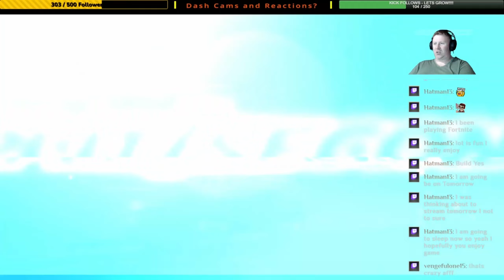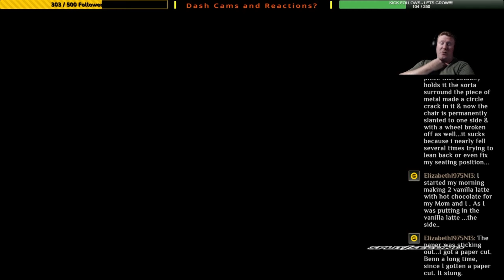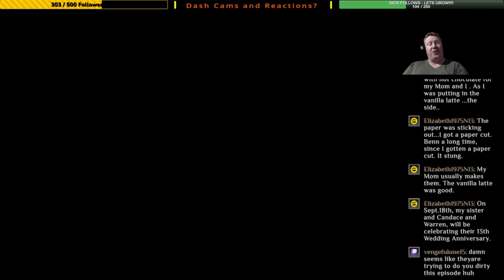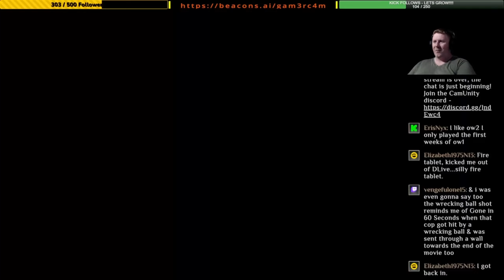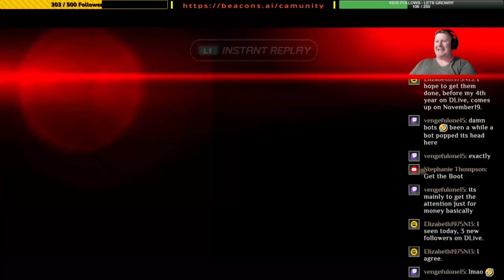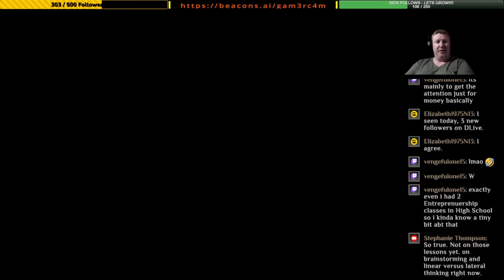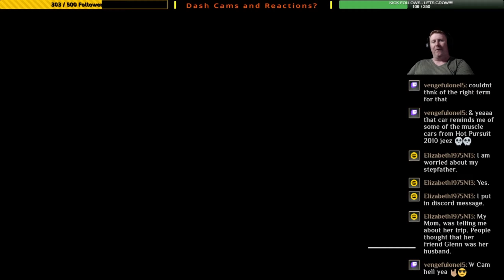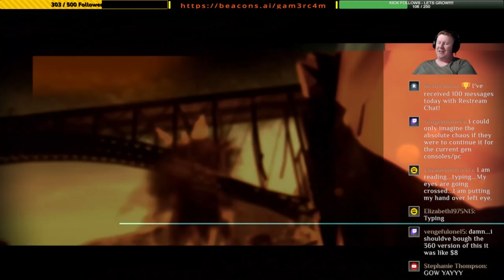Beating This Took Longer Than A Split/Second - Re/Stream: Split/Second – Episode 5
We've had a lot of stuff going on. Because of that, its taken me awhile to focus on the next racing game in our stream rotation. I settled on a Re/Stream of Split Second because when I first streamed it years ago, the quality was ewww even though we had a lot of fun! So, its time to run it back and cause some destruction! It shouldn't take too long. only about a Split/Second!